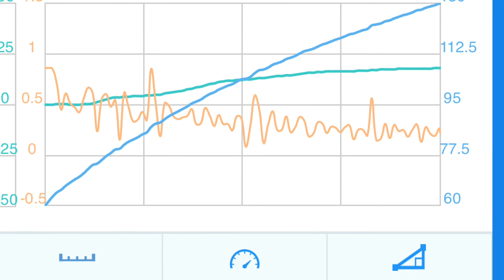10r80 60-130 draggy clip (description)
3.15 gears
Headers
P51 intake
3” exhaust with dumps/mufflers
Full weight car
26” tires / 17x10 welds in the rear
Stock wheels in front
Car is tuned by tricky performance

Was battling a uphill climb haha

DA was 680
Will do another draggy pull when DA gets better and find a better road, we should hit low 8s with no weight reduction . Possibly upgrade the manifold as well

Will he having some racing videos soon! Going to be ordering a go pro dedicated to that